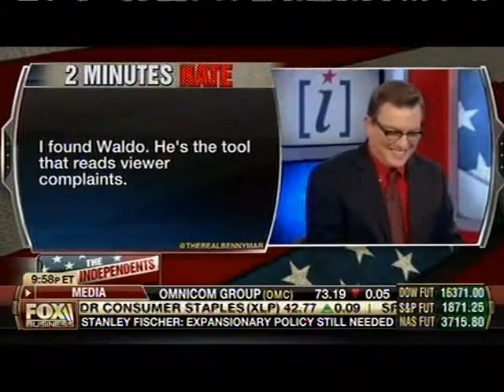Bernie Max Smith on "Two Minutes Hate"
FBN 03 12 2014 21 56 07